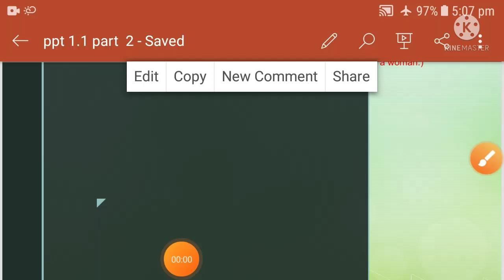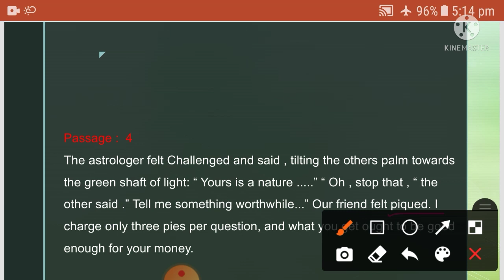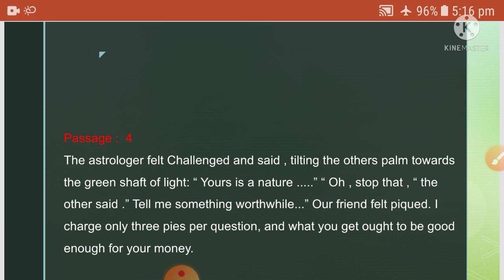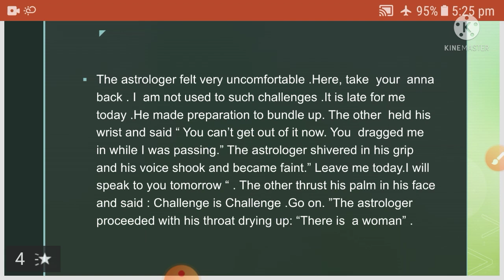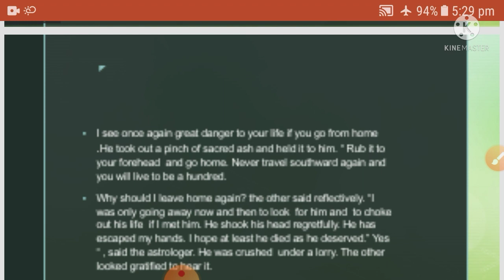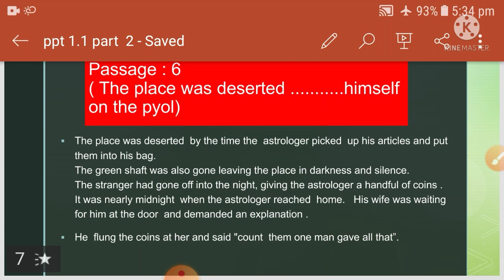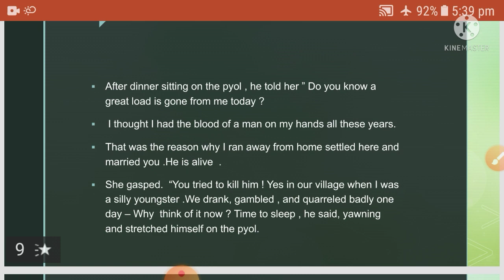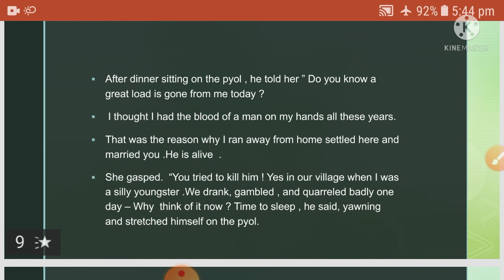1.1 AN ASTROLOGER'S DAY. - RK NARAYAN. Part- ll .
To eradicate superstitions  and other ill practices from our society, the first and most important step is education. Schools and colleges must help their students to develop  a scientific attitude and think logically  and rationally.Secondly, as people in India  tend to listen to their religious heads, all religions  should  send out clear messages to their  followers  about the eradication  of superstitions.Lastly the older generation should change their opinions and ideas and get rid of silly  superstitious beliefs.